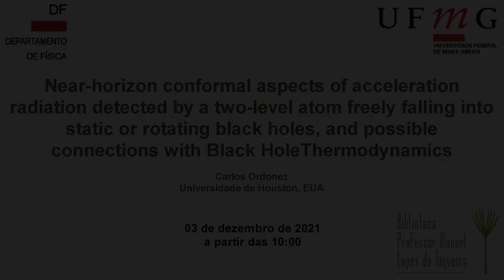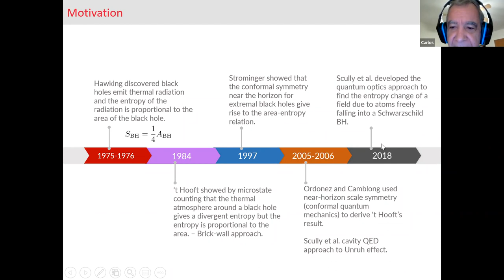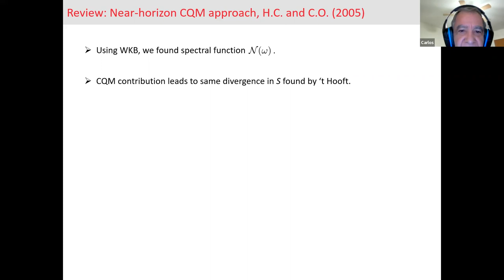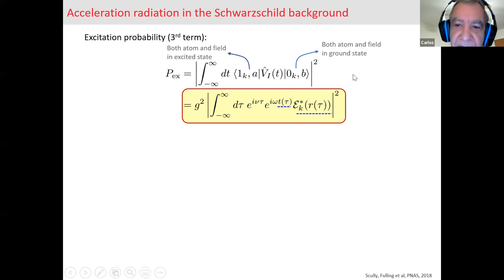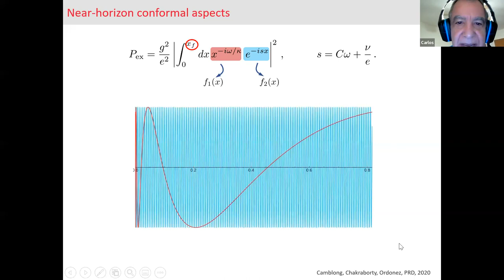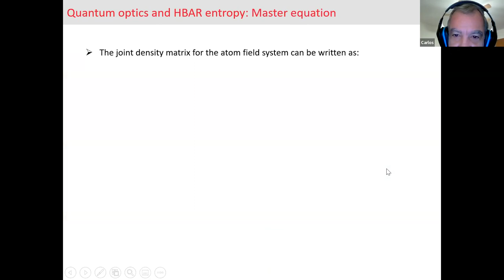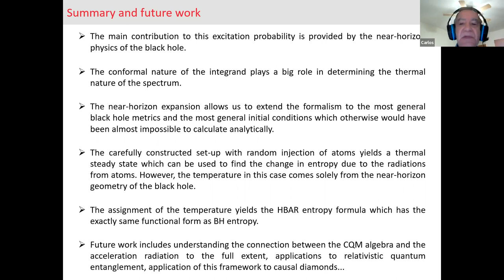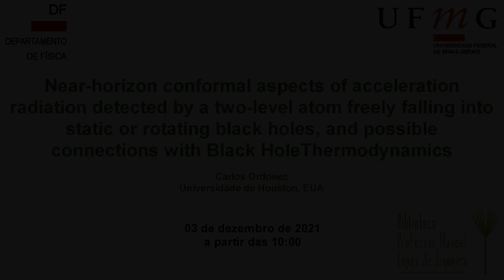Near-horizon conformal aspects of acceleration radiation detected by a two-level atom freely falling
Título: Near-horizon conformal aspects of acceleration radiation detected by a two-level atom freely falling into static or rotating black holes, and possible connections with Black Hole Thermodynamics

Palestrante: Carlos Ordonez (Universidade de Houston, EUA)

Resumo:

A two-level atom freely falling towards a Schwarzschild black hole was recently shown to detect radiation in the Boulware vacuum in an insightful paper by  Scully et al. The two-state atom acts as a dipole detector and its interaction with the field can be modeled using a quantum optics approach. The relative acceleration between the scalar field and the detector causes the atom to detect the radiation. I will describe in this talk how this acceleration radiation is driven by the near-horizon physics of the black hole. This insight reinforces the relevance of near-horizon conformal quantum mechanics for all the physics associated with the thermodynamic properties of the black hole. We additionally highlight the conformal aspects of the radiation that is given by a Planck distribution with the Hawking temperature. Our approach allows us to handle more general spacetime geometries and initial conditions than in the above reference, as well as the important case of Kerr black holes, confirming in all cases the results by Scully et al. My emphasis will be on the basic ideas and logic of the calculation, rather than on the mathematical details. A summary of our more recent work regarding the so-called HBAR entropy introduced in Scully's papers and a suggestive connection with Black Hole Thermodynamics will be presented as well.